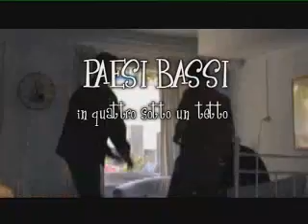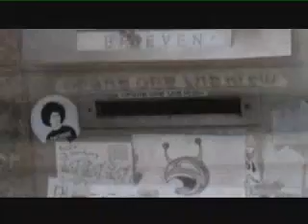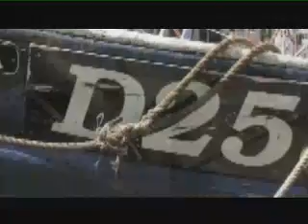Quattro sotto un tetto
Olandesi VERI!
Regia di Mario Tabassi
con IBEX,MIKI SCIò e GANCIO